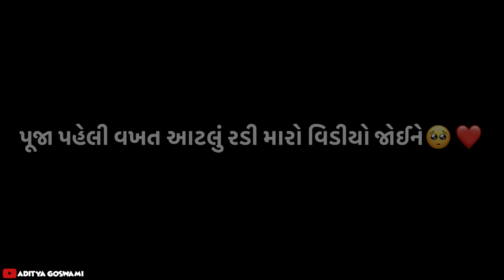પૂજા પહેલી વખત આટલું રડી મારો વિડીયો જોઈને 🥺❤️ | aditya and pooja emotional vlog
પૂજા પહેલી વખત આટલું રડી મારો વિડીયો જોઈને 🥺❤️ | aditya goswami
aditya and pooja emotional vlog
pooja pehli vakhat aatlu radi maro video joine
aditya goswami birthday vlog
aditya goswami birthday video reaction
pooja Mistry crying vlog
pooja ni llife ni best birthday surprise
pooja mistry birthday vlog
aditya goswami brithday surprise to pooja
aditya goswami vlogs
best birthday surprise for pooja mistry
best birthday surprise
aditya goswami and pooja mistry
pooja mistry youtube channle
aditya goswami pooja birthday surprise vlog
gujarati couple volg

♦️ Follow both On INSTAGRAM 👇🏻

aditya goswami
Pooja mistry vlog
Pooja mistry
aditya goswami reels video
gujarati vlog
gujarati vlogger
gujarati bloggers
family vlogs in gujarati
gujju family vlogs
family vlogs
daily vlogs in gujarati